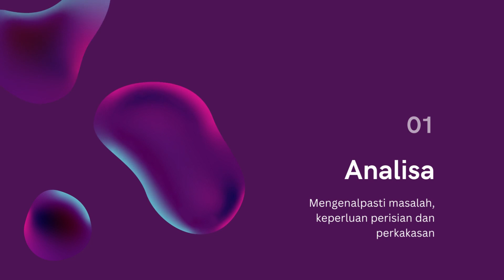NTC 2022: Innovator @ SKS 19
NAMA SEKOLAH: Sekolah Kebangsaan Seksyen 19 Shah Alam, Selangor
TAJUK PROJEK: Movement Light Detector (MLD)
SDG: Industri, Inovasi & Infrastruktur (Industry, Innovation & Infrastructure)